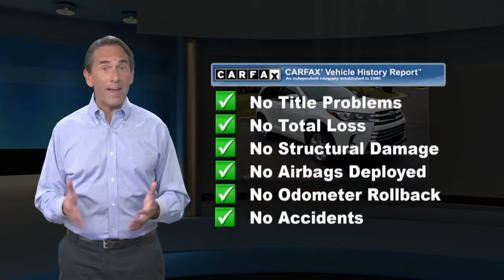Certified 2017 Toyota Highlander Limited, Langhorne, PA 119516A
[RLVID:11234:a42297cfca5f229b:d76217f96a4a16f4:1]